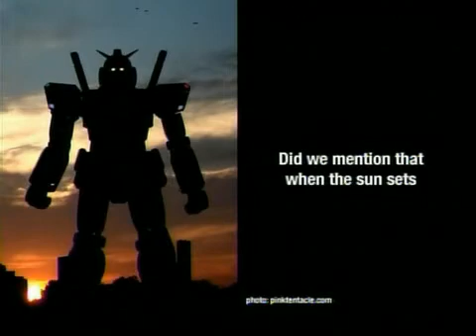Adult Swim Night Light Gundam Bump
Artist Name: Ed Field

Song Name: The Art of Precision